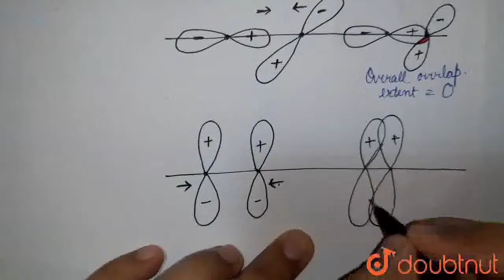According to MOT, two atomic orbitals overlap resulting in the formation of molecular orbital fo...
According to MOT, two atomic orbitals overlap resulting in the formation of molecular orbital formed. Number of atomic orbitals overlapping together is equal to the molecule orbital formed. Thetwo atomic orbital thus formed by LCAO (linear combination of atomic orbital)in the phase or in the different phase are known as bonding and antibonding molecular orbitals respectively. The energy of bonding molecular orbital is lower than that of the pure atomic orbitals by an amount Delta. This known as the stabilization energy. The enerby of antibonding molecular orbital in increased by Delta\' (destabilisation energy). Q. If x-axis is the molecular axis, then pi-moleulcar orbitals are formed by the overlap of :
Class: 12
Subject: CHEMISTRY
Chapter: CHEMICAL BONDING (ADVANCED)
Board:IIT JEE

👉 Have Any Query? Ask Us.